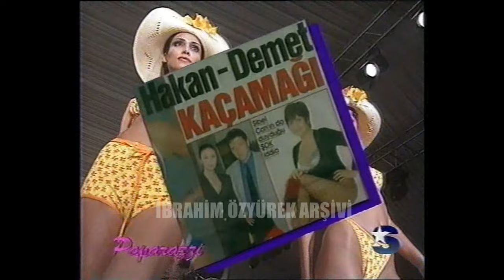Demet Şener, Emel Yıldırım ve Erdal Acar, aşk üçgeninde Paparazzi taraflarla konuştu (1998)